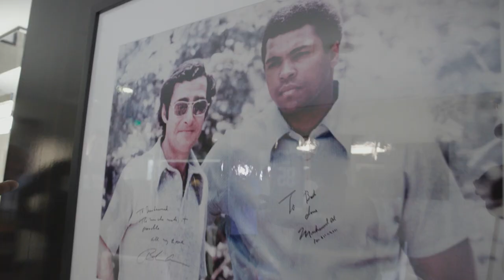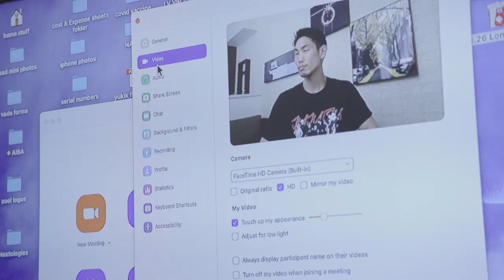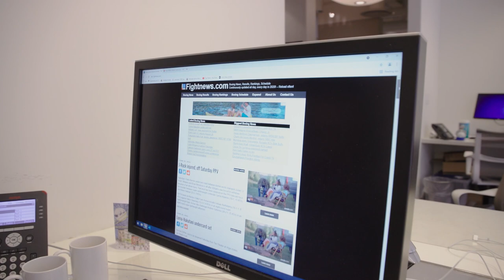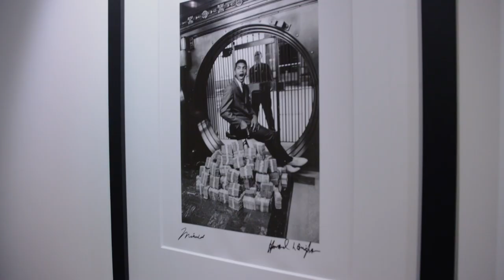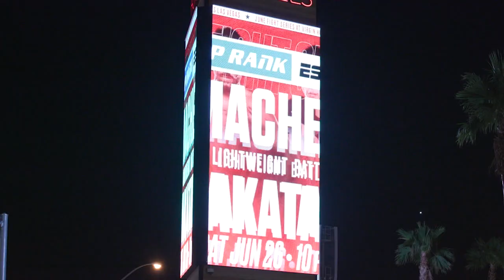Loma Arrives, Fight Week Begins | REAL TIME EP. 1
Watch the first episode of Top Rank Real Time. In this episode VasiliyLomachenko arrives at the Virgin Hotels, plus his manager goes over his fight week schedule and we check in with MasayoshiNakatani.

Next up for Top Rank Boxing, the grand finale at Virgin Hotels Las Vegas showcases the comeback of living legend and former three-weight world champion Vasiliy Lomachenko, who seeks to get back on the winning track against Masayoshi Nakatani in the 12-round Lightweight.

LomaNakatani and Brant vs Alimkhanuly will stream live and exclusively on ESPN+ (English and Spanish) at 10 p.m. ET/7 p.m. PT. live from Las Vegas’ newest world-class casino resort, Virgin Hotels Las Vegas, part of Curio Collection by Hilton, owned by JC Hospitality, LLC.